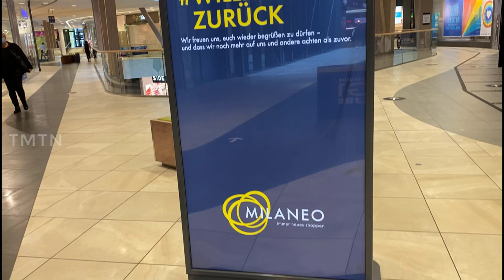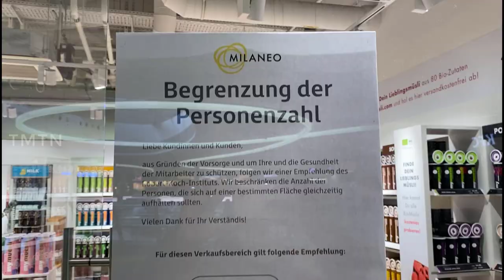Germany after Corona (COVID-19) lockdown - A day trip to Stuttgart (with English subtitles)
In this video I have explained about the current situation in shopping mall after the partial relase of corona lockdown in Germany. This video has also some tourist information which will be interesting.